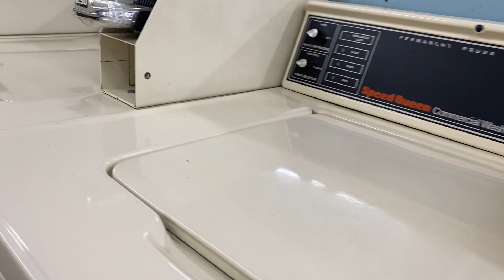Investment Joy Laundromat lease negotiations - Brandon and Danny D'Angelo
Danny D’Angelo’s ) 15 year "bread and butter" has become lease negotiating. In none other than the Laundromat industry. Everything that has led him to the man he is today has made him perfect for this task. A task that most people deplore. Danny truly revels in it. Brandon found Danny and now they are making one such call together. Enjoy the trip.

😜😜😜 MORE DANNY !!! 😜😜😜
Fired up? What's NEXT? Get started owning Laundromats  💦